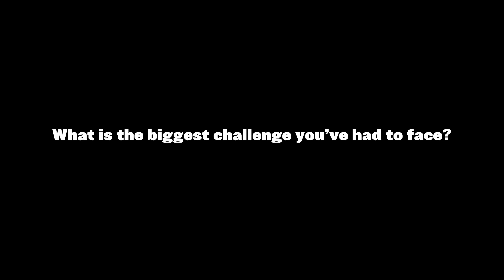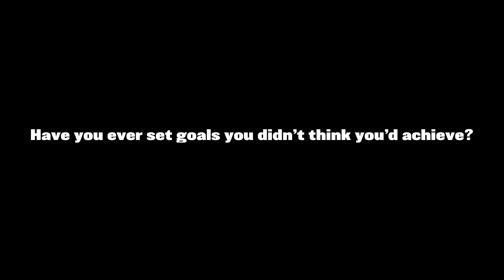Q&A | Conor Benn: mindset, fear and achieving goals.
We discussed some topics I feel strongly about. How I approach my goals, my fear, my life.